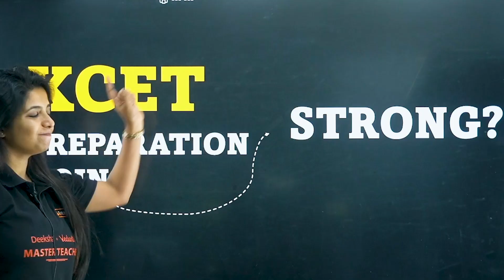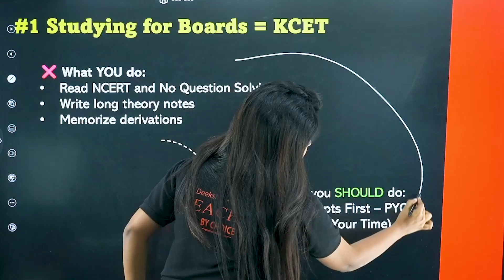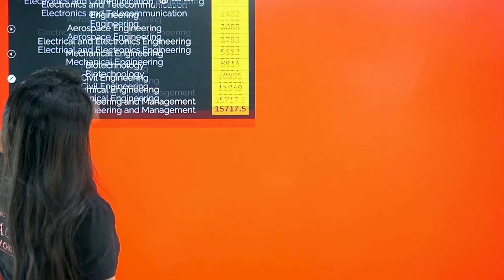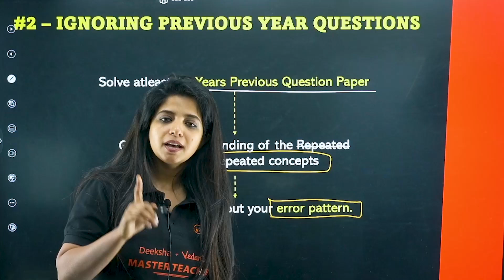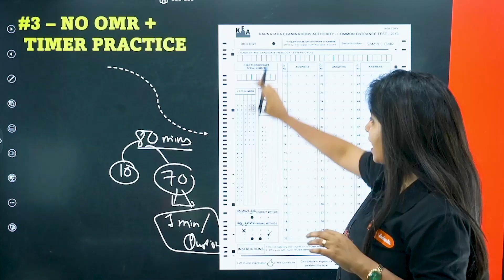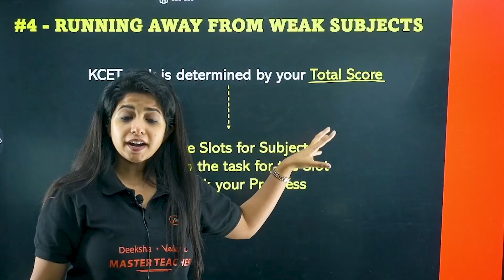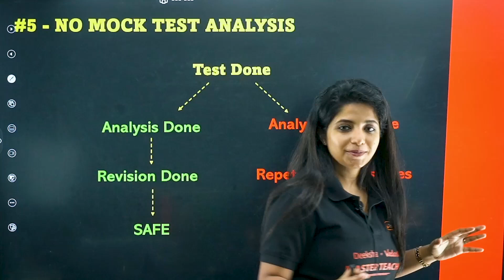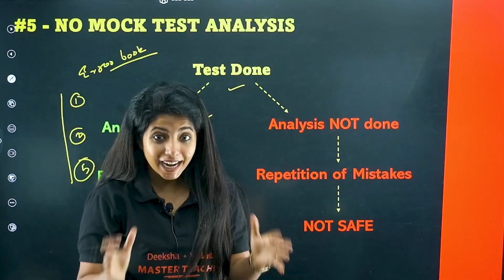🔥 KCET 2026: Strengthen Your Preparation with This Sure-Shot Strategy 🚀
🔥 KCET 2026 aspirants — if you feel your preparation is scattered, THIS video will fix it!

In this session, we reveal a sure-shot KCET preparation strategy that helps you study smarter, revise effectively, and convert effort into marks. 🚀

This strategy is designed to strengthen your preparation at every stage — concept building, practice, revision, and testing — so that you stay consistent and confident till exam day.

🙋 Important Videos for KCET 2026 Exam:
📘 All About KCET 2026 – 🛣️ Roadmap, 📚 Study Plan, 📖 Books & 🔗 Resources: